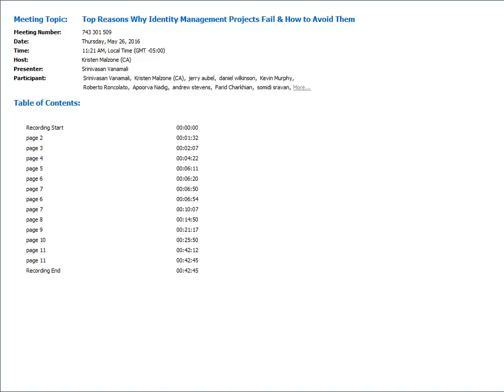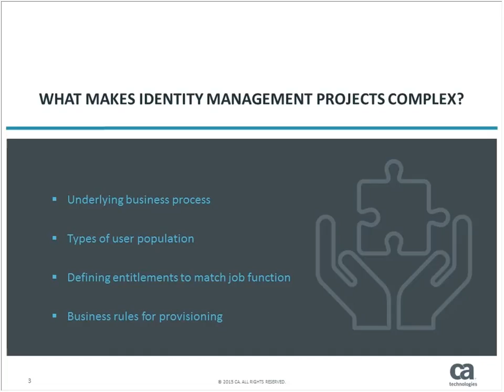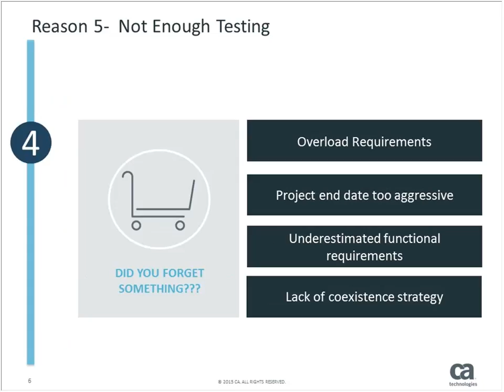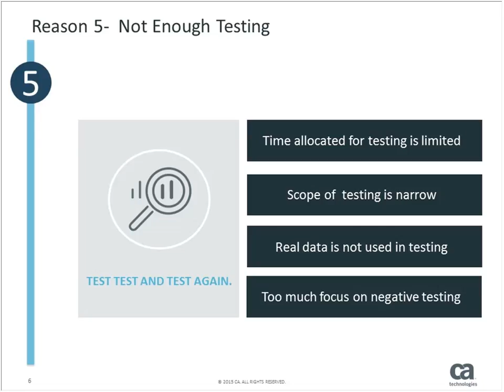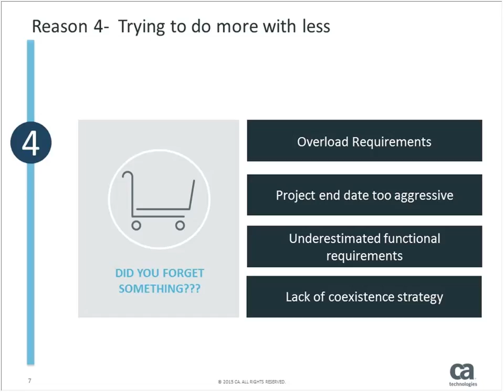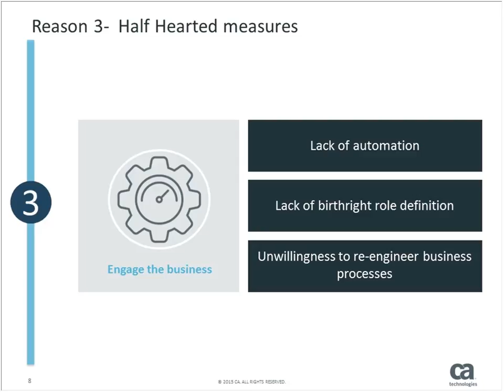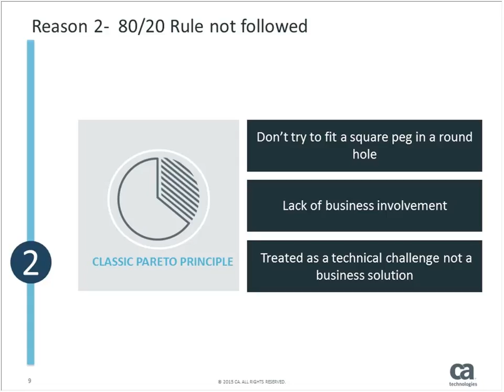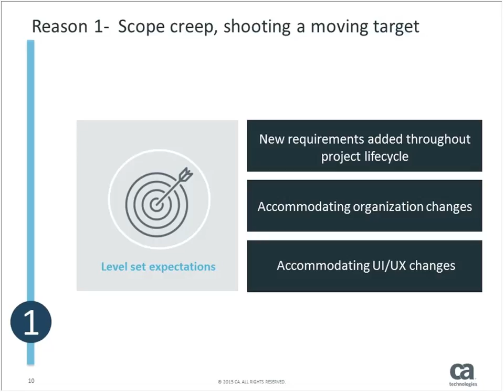Top Reasons Why Identity Management Projects Fail & How to Avoid Them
Managing the identities and access to key resources is a critical IT function. Watch this webcast replay to learn about the challenges you may face in achieving continuous compliance, efficiency and reduced risk and the steps you can take to help ensure a successful Identity Management implementation.